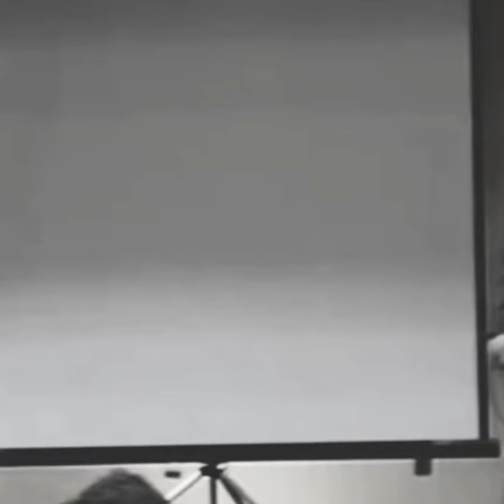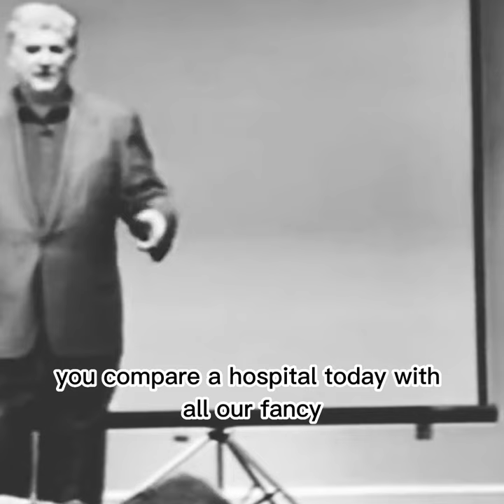Life-Changing Story - Ammonia & Parasites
🌿Discover the secrets to better health with using natural remedies with us!